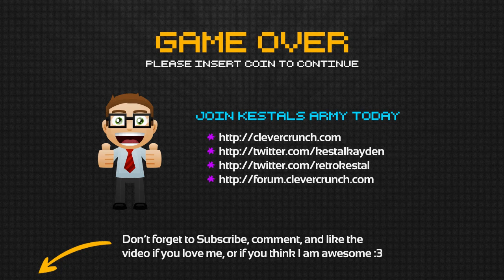★ Path of Exile - The Root of the Problem - Part 20 (w/ KestalKayden)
In this Path of Exile gameplay, I'll be going over my adventure in the dark fantasy world known as Wraeclast. In this Path of Exile let's play, I'll be playing as a witch.

Path of Exile is completely free and will remind you a lot of the mechanics included in some games like Diablo II or Diablo III. Personally speaking, I prefer Path of Exile to the rest of them and once you start playing, you'll see why.

The character skill customization tree on any class is immense and Path of Exile rests assure that the game will never be pay to win. There are many different paths to take as any class you choose, which lets you explore many different facets.

Path of Exile is an Action RPG that focuses on devastating skills and valuable items. Gems grant abilities when socketed into equipment. A wide range of support gems allow the behavior of skills to be modified.

Wraeclast is a dark and brutal world which is scarred and cursed by many catastrophes of the past; due to this, it is inhabited by many horrific creatures. The environment itself challenges the will of each exile that dares enter Wraeclast.

The art style of Path of Exile is considered dark and gritty, which is a nice change compared to many of the bright RPGs which are being released. Wraeclast, in Path of Exile, is meant to be terrifying and the developers have done it justice.

The replayability of Path of Exile is amazing as each map you enter is instanced so each time there will be different loot and monsters will spawn in different locations; best of all, the map will be completely different, too.

The witch is a class that controls magical elements and centers around intelligence and knowledge. The witch contains both arcane magic and deadly combat abilities (improves critical strikes). The witch is a unique ranged class which can deal monstrous amounts of damage to her enemies that dare stand in her way. The witch class is female, and only female.

If you haven't had a chance to play Path of Exile yet, you are missing out. Path of Exile is a fun and free game to play, especially if you grew up on other real RPGs that you wish would get upgraded or updated with better graphics or gameplay. This game is something you do not want to miss out on.